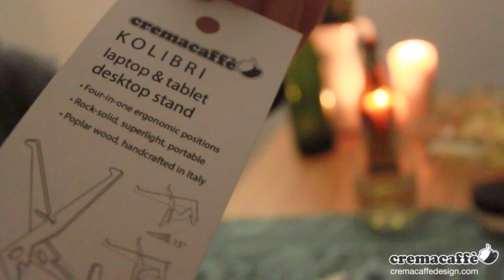KOLIBRI | All-in-one Laptop & Tablet Stand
KOLIBRI All-in-one desktop stand for laptop and tablet ensures comfort of your body at work, while keeping your laptop cool and cables out of the way.
Super light and rock-solid, this versatile tabletop stand weighs half than your smartphone and holds up to 18’’ laptops, plus a wide range of tablets.

KOLIBRI offers you four-in-one ergonomic configurations, optimized for writing, visual work, gaming and movie watching. A piece of beautiful, minimalistic design, this tabletop stand can be packed flat in seconds, and taken with you wherever you need it.

KOLIBRI is available in both natural finish and water based wood black stain. Its antiskid system is made out of reused bike tires.
Our products are the result of digital design applied to a natural material, therefore each piece is just as functional, yet unique.